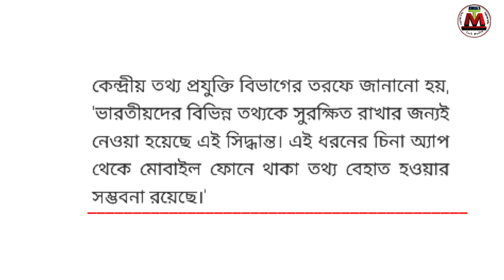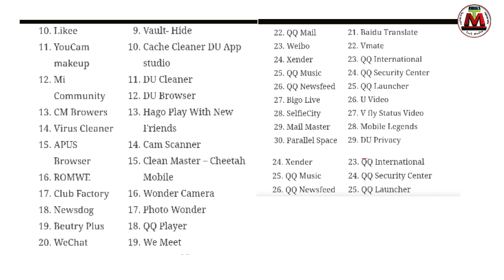Tik tok Ban in India by Government 59 Chinese Apps Ban Bangla tech modhu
Tik tok Ban in India by government 59 Chineseb Android apps ban